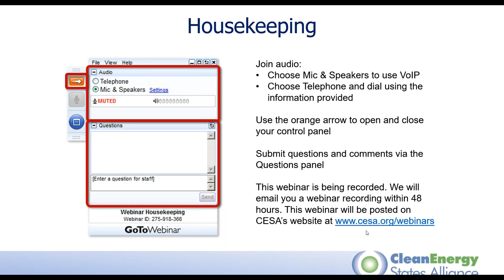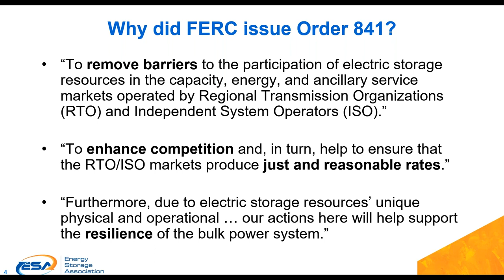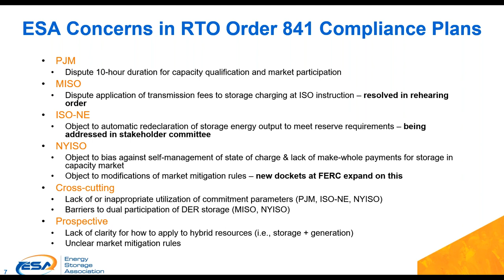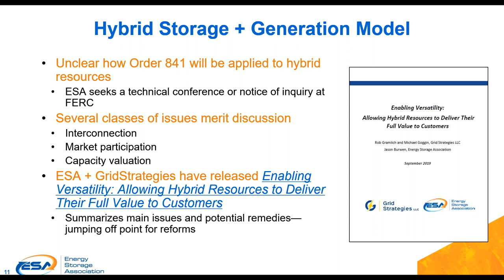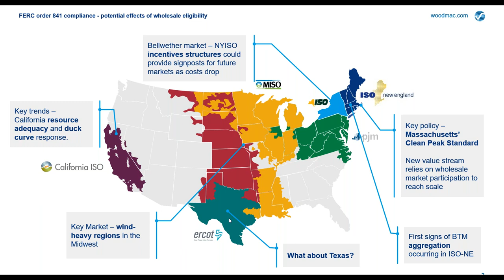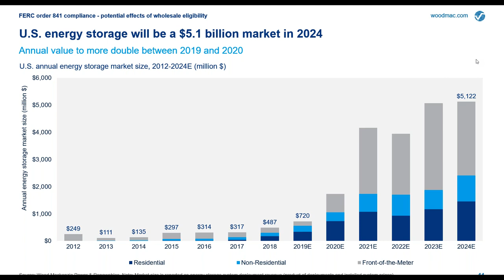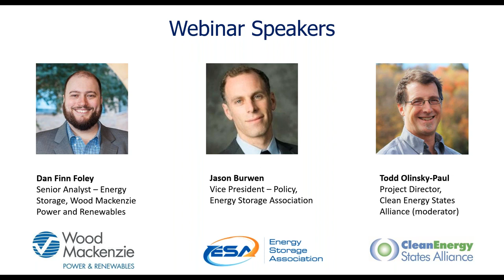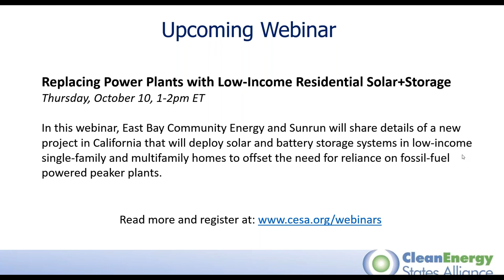FERC 841 Compliance Update (10.1.2019)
In this webinar, guest speakers from the Energy Storage Association and Wood Mackenzie Power and Renewables discussed FERC 841 compliance progress among the nation’s ISOs and RTOs. FERC Order 841 requires that these independent grid operators update market rules and regulations to allow energy storage to participate in wholesale energy and energy services markets, taking into account its unique operational characteristics. It was anticipated that this order would create vast new markets for energy storage… but is the reality of 841 living up to its promise? Panelists will look at how various grid operators are moving to comply with the order, what that could mean for storage markets, and what barriers still remain.

Panelists:

– Jason Burwen, Energy Storage Association
– Dan Finn-Foley, Wood Mackenzie Power and Renewables
– Todd Olinsky-Paul, Clean Energy States Alliance (moderator)

This webinar is a presentation of the Energy Storage Technology Advancement Partnership (ESTAP). ESTAP is a federal-state funding and information sharing project that aims to accelerate the deployment of electrical energy storage technologies in the U.S. ESTAP is funded by the U.S. Department of Energy Office of Electricity, managed by Sandia National Laboratories, and administered by the Clean Energy States Alliance.